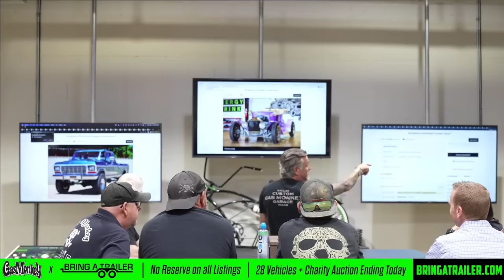Gas Monkey Garage Collection - 25+ Classic Car Auction - Bring A Trailer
The moment we’ve all been waiting for! 25+ of my classic cars will be sold today on Bring A Trailer at NO RESERVE.

💸 NO RESERVE - Everything Will Sell
💨All listings end today, starting @ 1pm ET one after another!
🏎25+ cars and motorcycles
👑Don’t miss the legendary “King T” for sale!